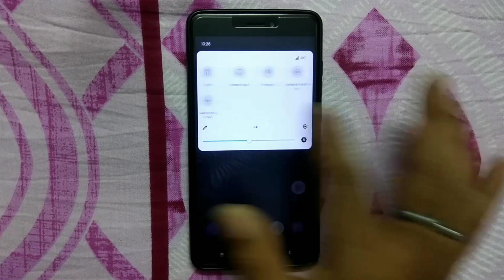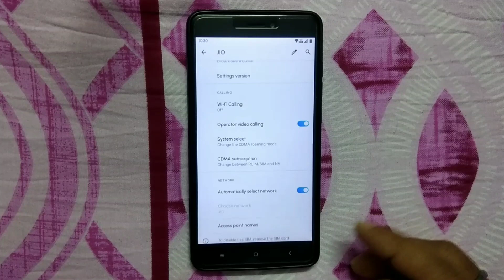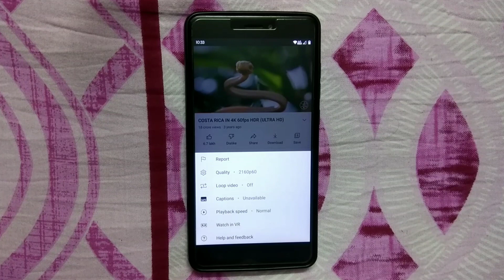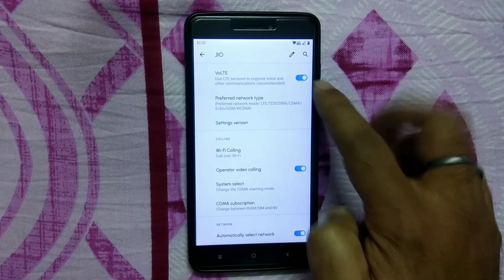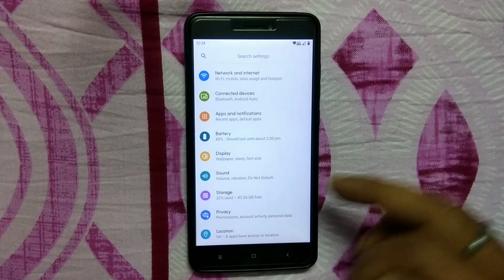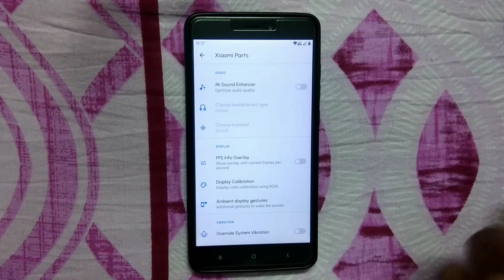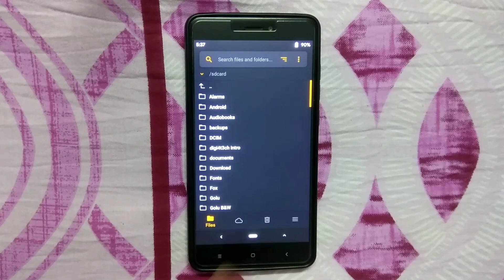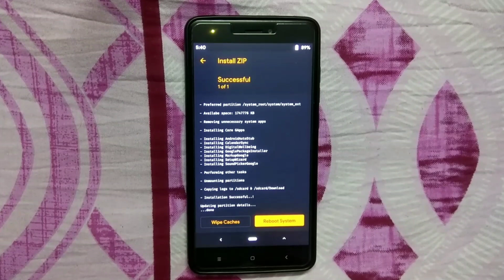Revenge OS | Android 11 | Redmi Note 4 | Mido | Full Review & Installation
▬▬▬▬▬| Download link |▬▬▬▬▬

▬▬▬▬▬| Download link |▬▬▬▬▬

Google camera 8.1 link (Android 11)

Source

Hindi dubbed Web Series

TV show💯
Movies🎬
Drama 🌐
Web Series and More.